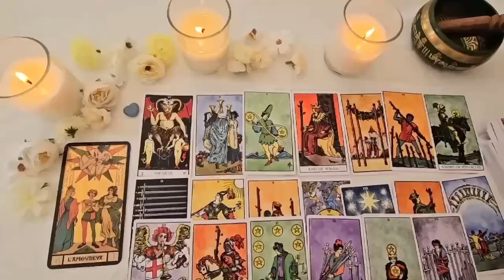AQUARIUS 💞CHILE, THEY WANNA FU💞K YOU HARD AND LOVE YOU HARDER WHICH IS EXACTLY WHAT YOU WANT😂